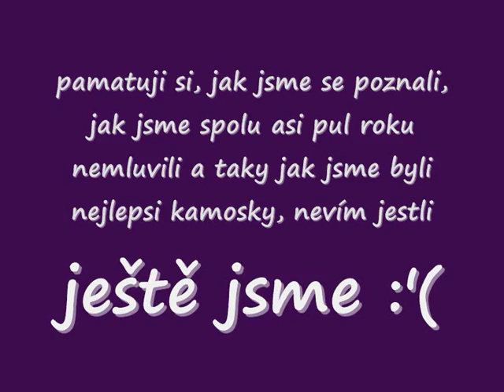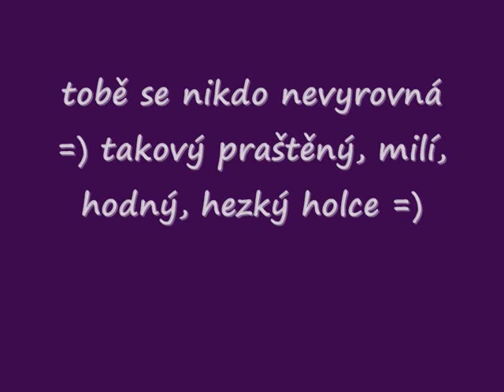Pro Bobinkuu =)♥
pro tu mojí Vaflínkuu =)